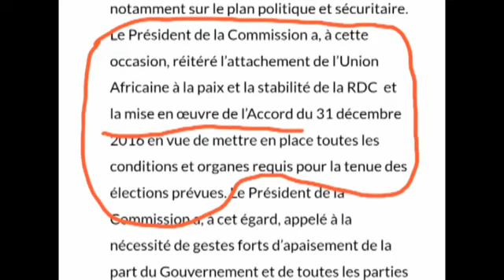Scandaleux!lorsque la Monusco participe a la violation de l'accord du 31 decembre!